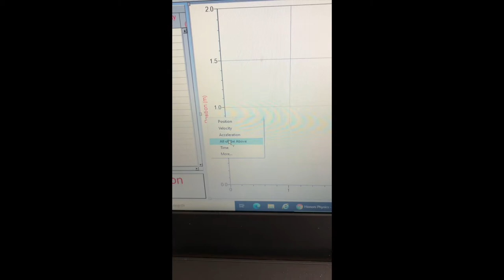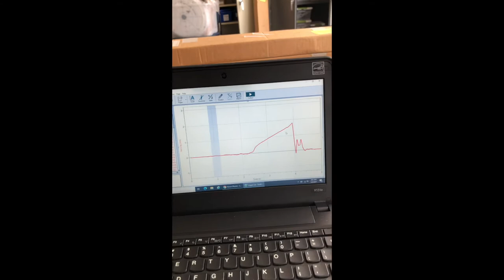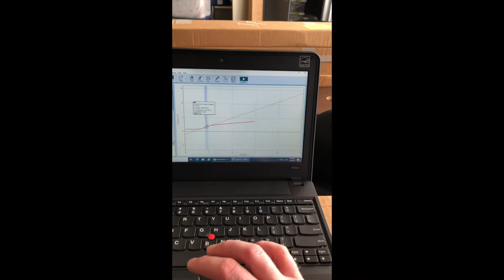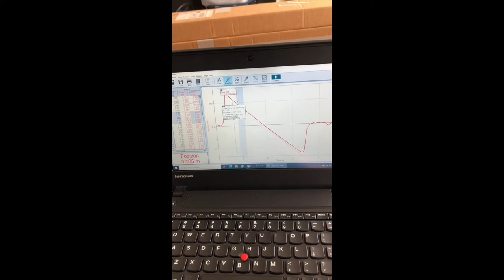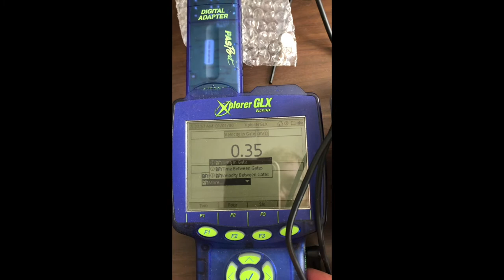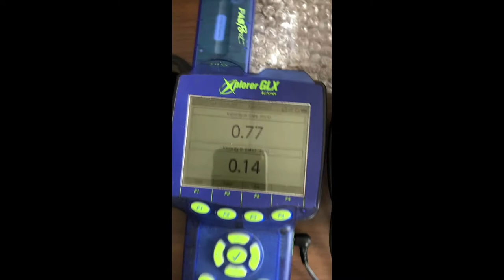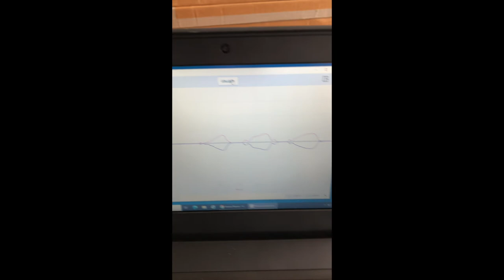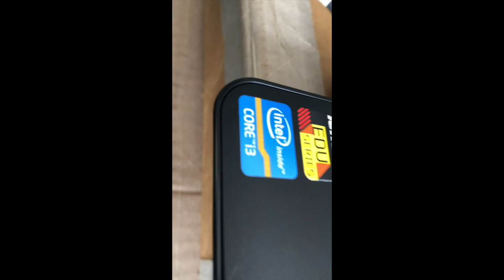AP Physics - Lab Equipment Run-Through